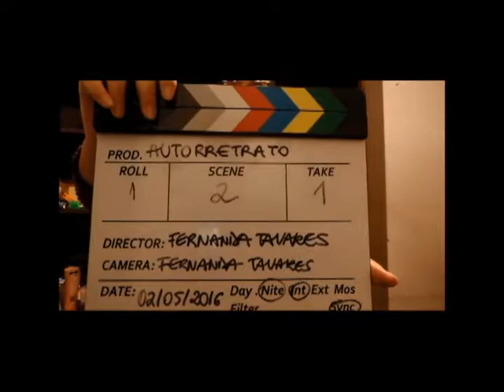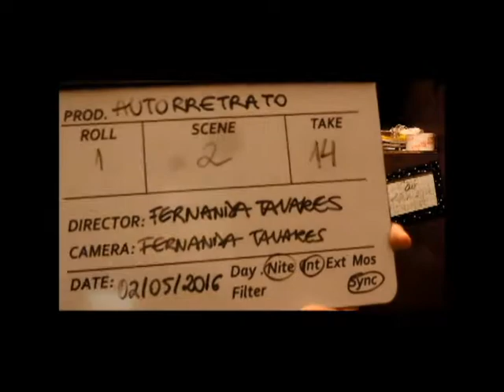Fernanda Tavares (Autorretrato)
Disciplina: Direção Audiovisual I (1o Período)
Ano/Semestre: 2016/1
Professor: Fábio Allon

Trabalho: Eu-Autorretrato
Aluno: Fernanda Tavares